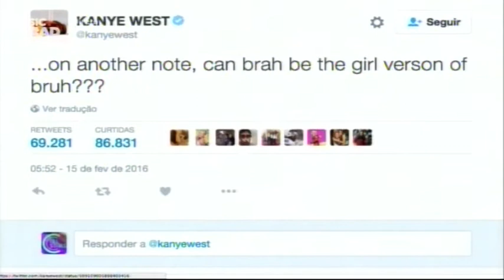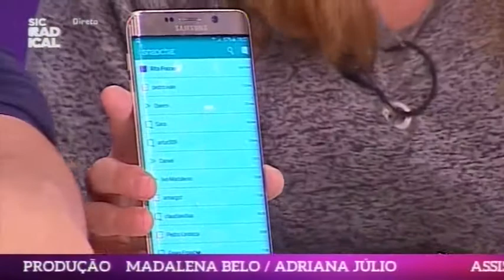16 02 26 O Melhor e o Pior de Fevereiro 4ª parte